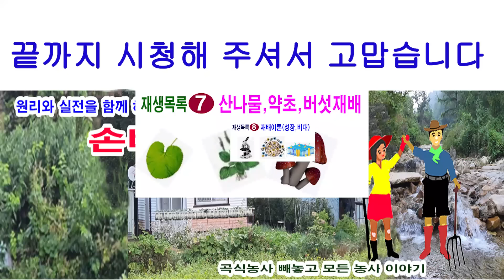아직도 호박을 원순 잘라 아들순 키우라고? 근거없는 얘기보다 이게 더 중요...(호박 재배, 풋호박 재배, 호박 순치기, 호박 심기, 호박 열림, 호박 암꽃 열리는 특징)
많은 곳에서 호박 순 자라면 5마디나 6마디에서 잘라 아들 순 내어 두 가닥 아니면 3가닥으로 키우라고 합니다. 아무 근거 없습니다. 누가 한 마디 한 것이 앵무새처럼 퍼진 것입니다. 농진청 산하 기관에서 호박 줄기별 열리는 데이터 조사한 것을 보더라도, 제가 직접 실험해 보더라도 어느 순이나 차이 없이 열립니다. 다면 모종이 부족하면 원순잘라 핑요가지 기르면 됩니다. 본 영상은 그보다 호박 열림이 필요한 것을 과학적 원리에 따라 안내합니다.